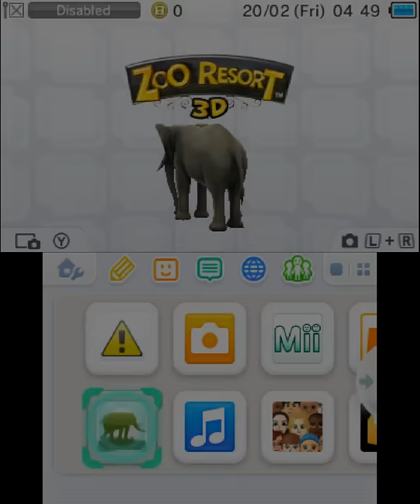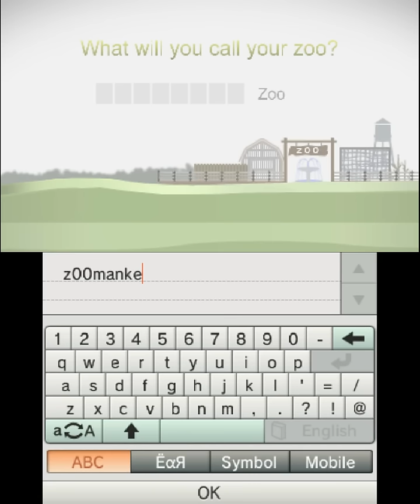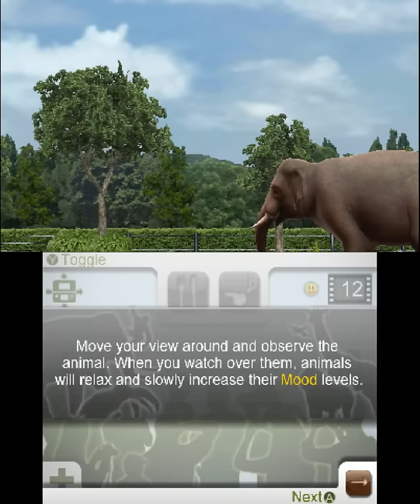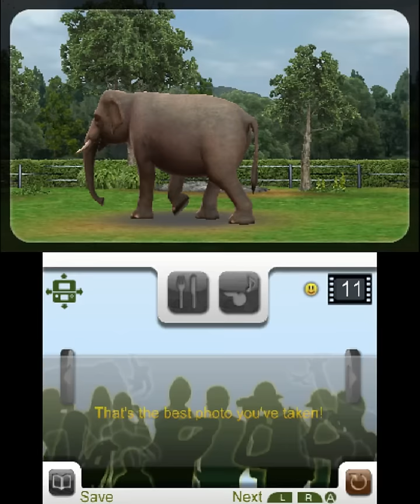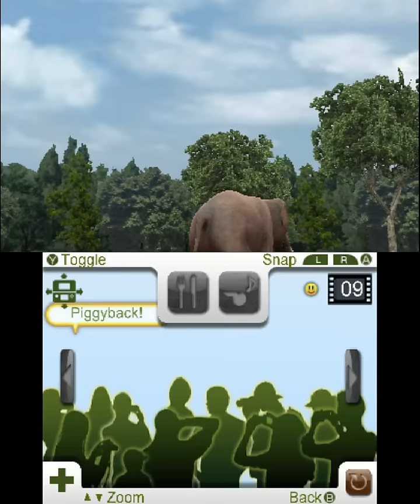Zoo Resort 3D Gameplay {Nintendo 3DS} {60 FPS} {1080p}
Zoo Resort 3D is a 3DS video game released in 2011.